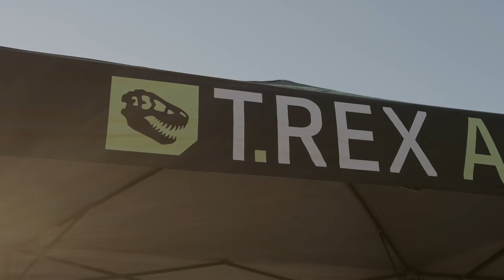Day 1 of the @nightforceoptics Square Off